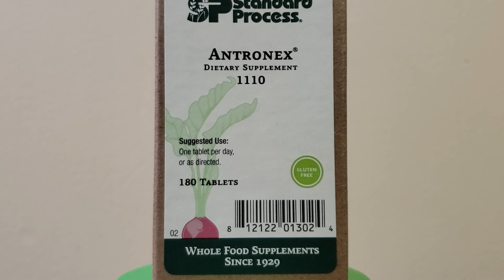Standard Process Antronex